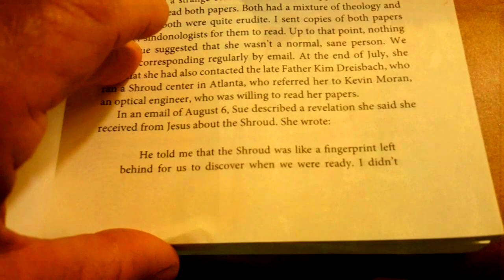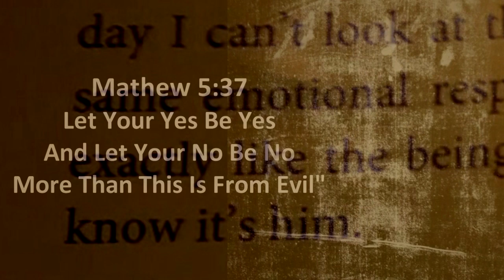NEW! Shroud Is Like A Fingerprint Left Behind...Wrapped Up In The Shroud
This is a passage from the book  "Wrapped Up In The Shroud"  by Joe Marino and who also just wrote a book about the carbon dating of the Shroud.
This is a passage from Sue Benford his wife who set several records in weightlifting and is most well known for the work she did with Joe Marino in their discovery that the area that was carbon dated was an area that was re woven with later dated fabric and brought it to the attention of Ray Rodgers who scientifically proved she was right.
Sue was a 3 time world champion power lifter and set records for her weight class at 97lbs.

Squat:  308

Bench Press:  173

Deadlift:  338

She wrote a book called Strong Woman:  Unshrouding the Secrets Of The Soul

We would be hard pressed to find a video uploaded on the Shroud that does not contain some kind of comment making reference to their vast contributions to Shroud research especially in regards to the carbon dating test we all know was not a valid test and the results should never have been published in the 1st place.
We will always be forever grateful.
Thank you Joe and Sue!

No one works harder than Joe Marino on the Shroud of Turin.  We wanted to acknowledge his good works and express our gratefulness for all that he has done for the Shroud going all the way back to the 1970s so we made this video for him and his wife Sue.